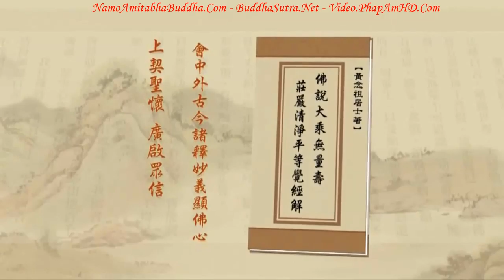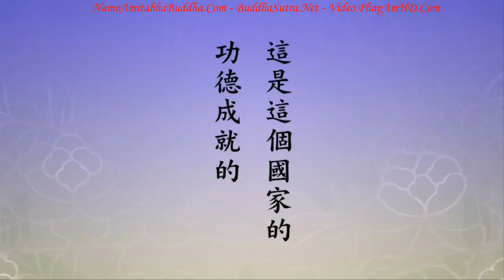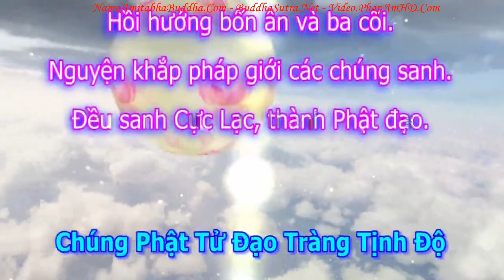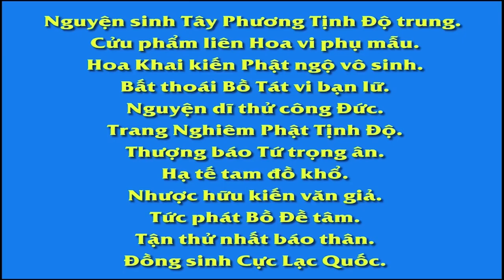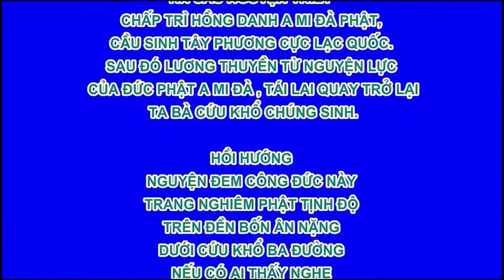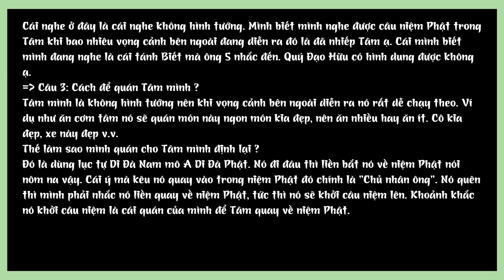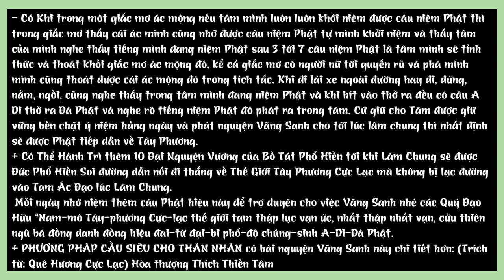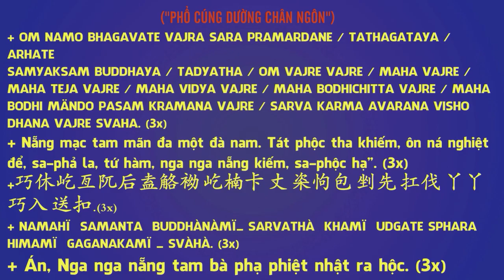Tập 326 Thiên Tai Từ Đâu Đến, Tịnh Độ Đại Kinh Giải Diễn Nghĩa, Diệu Âm